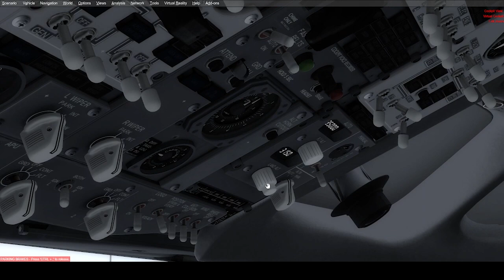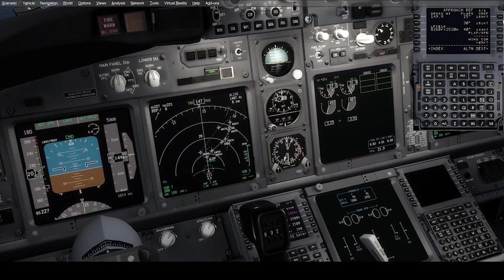Vol commenté Paris - Bastia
Vol commenté entre PARIS CDG - Et  Bastia

00:02 : Début message de vol
04:43 : Fin du message de début de vol
04:45 : Début du vol
05:30 : Demande de Clairance IFR destination Bastia
05:50 : Relecture Clairance IFR - Bastia
06:49 : Début de Repoussage depuis A12 CDG Airport
07:05 : Repoussage depuis la Caméra TAIL View ( Empennage )
08:10 : Fin de Repoussage
08:50 : Début de Roulage Pour la Piste 08L
10:35 : En Approche Point d'attente Piste 08L à CDG Pour décollage
10:40 : Demande d'autorisation de décollage Piste 08L à CDG
10:45 : Autorisation de décollage Piste 08L
10:51 : Décollage
11:29 : Rotate
13:20 : Début de descente sur Bastia
13:52 : Approche sur le continent Corse Bastia avec son relief
15:45 : Deconnexion Pilote Auto - Approche Manuel à Bastia
17:25 : Autorisation d'atterissage Piste 16 à Bastia
20:10 : Final Approch runway 16 à Bastia
20:45 : Aterrisage à Bastia
22:20 : Autorisation de rouler jusqu'à la Porte
22:30 : Readback pour Marseille controle
22:40 : Arrivee à la Porte
22:50 : Fin du vol
23:51 : Message de fin du vol - le Débrief
31:38 : Fin du message de vol